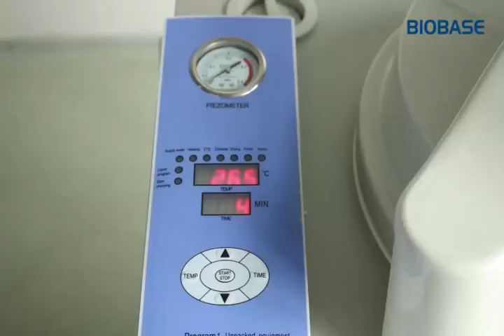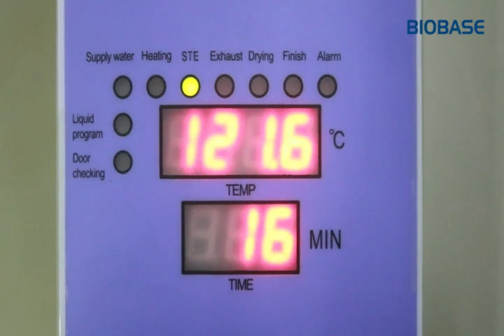BKQ B50 75 100 120ⅡHand Wheel Autoclave Installation and Operation